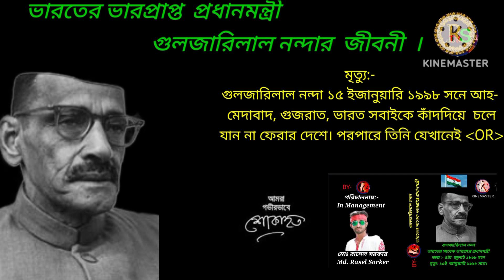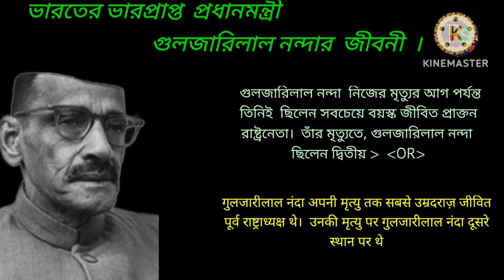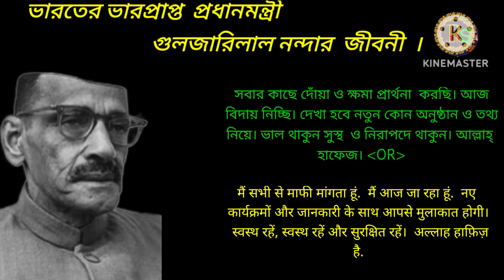ভারতের ভারপ্রাপ্ত প্রধানমন্ত্রী "গুলজারিলাল নন্দার' জীবনী ।